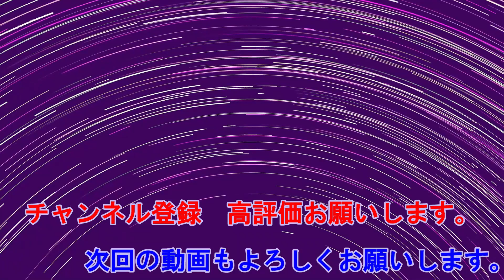車のエンブレムが鍵になるとは、 Hello Neighbor 2 #05